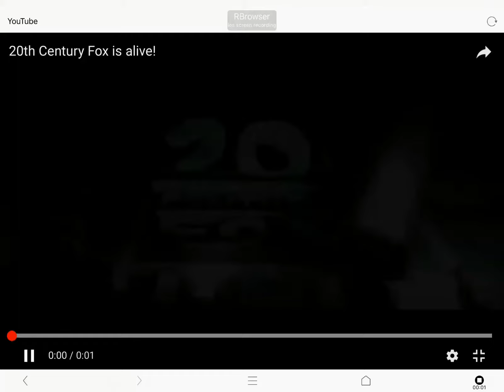20th century fox blue 2015 alive short version